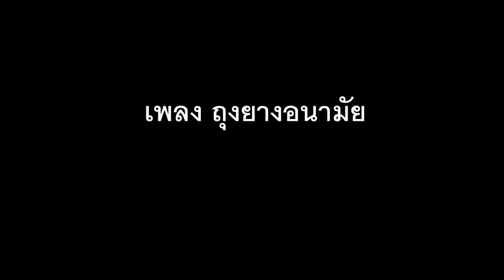เพลง ถุงยางอนามัย -ANONYMOUS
คือรู้สึกว่าหาเพลงนี้ไม่เจอแล้วในตอนนี้ อยากแชร์ให้คนอื่นฟังเฉยๆ 555555 //
ไม่รู้ว่าเพลงของใครด้วย อยากรู้เหมือนกันว่าใครร้อง 55555555 โหลดเก็บไว้นานแล้วช่วยด้วย